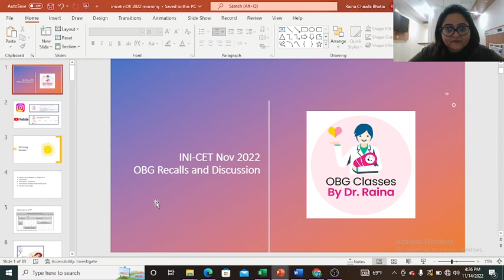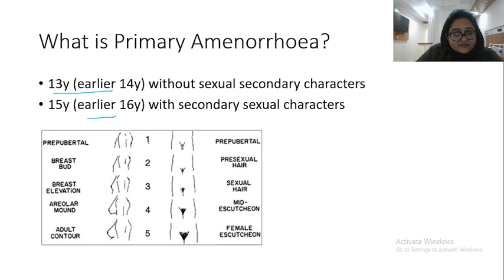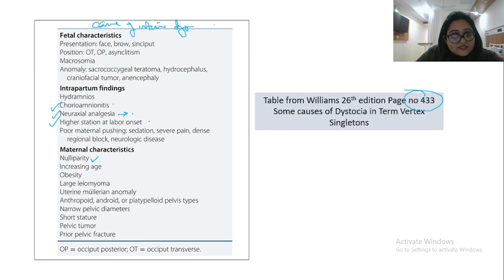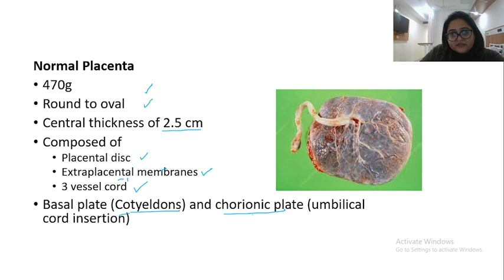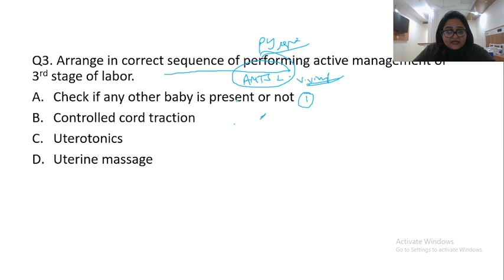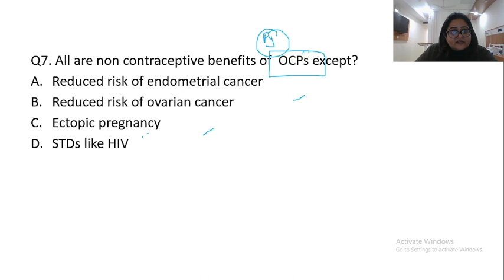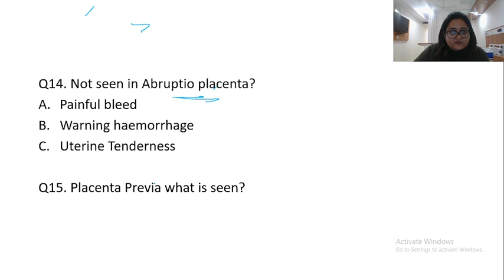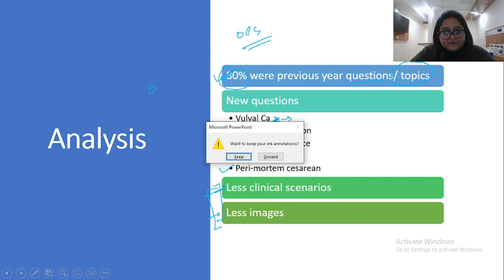INICET November 2022 Recalls OBG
INICET November OBG recalls